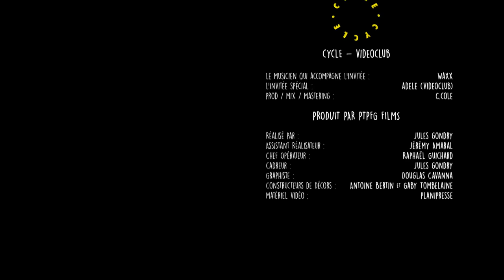Adèle Castillon (VIDEOCLUB) & Waxx - Amour plastique | CYCLE by Fanzine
Ça faisait si longtemps que je voulais faire de la musique avec cette artiste. Il faut qu’on soutiennent les jeunes artistes qui sortent leur album dans une période comme ça. Inonder les d’amours dans les commentaires 🙏  L’album de Vidéoclub est disponible partout 🤘

Réalisé par : Jules Gondry
Prod / Mix / Mastering : C.Cole
Production exécutive : PTPFG Films

©  Fanzine Planet / PTPFG Films 2021